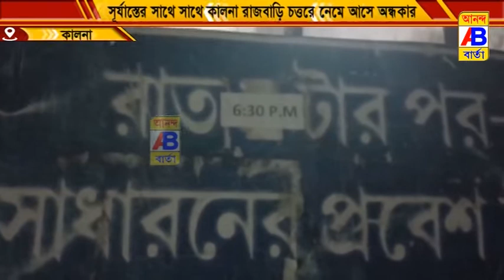বেশ কয়েক বছর ধরে সন্ধ্যার পর রাজবাড়ী চত্বর এবং ১০৮ শিব মন্দির অন্ধকারে আচ্ছন্ন